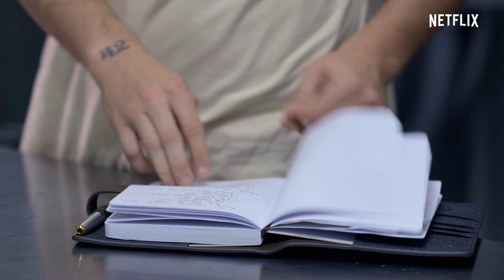Brews Brothers | Trailer ufficiale | Netflix Italia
Wilhelm e Adam Rodman sono due mastri birrai con due tecniche opposte ma che si ritrovano a gestire insieme un birrificio. Riusciranno a mettere da parte le rispettive differenze, gli approcci diversi alla materia per portare l’azienda al successo? Fatti una birra e goditi lo spettacolo.

Brews Brothers debutta il 10 aprile su Netflix.